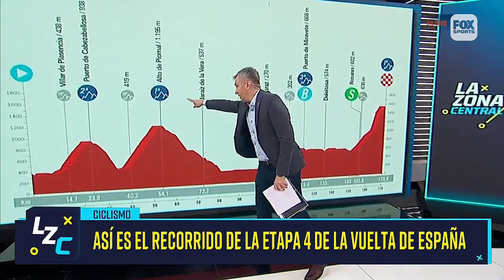ASÍ SERÁ LA ETAPA 4 DEL CIRCUITO DE ESPAÑA || LA ZONA CENTRAL